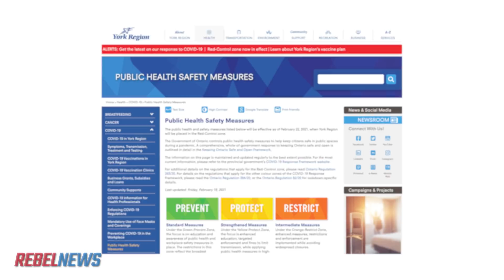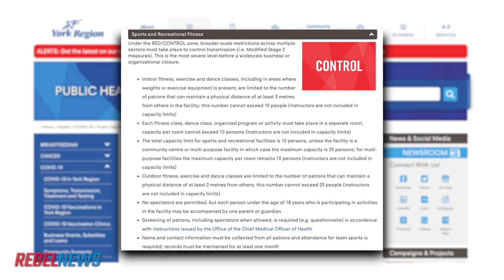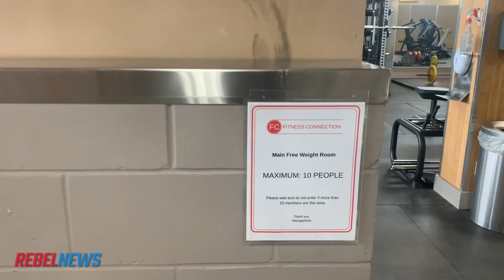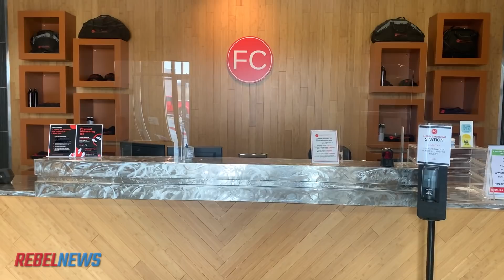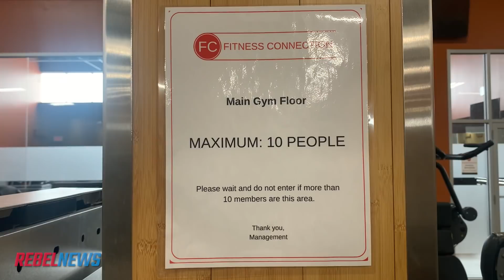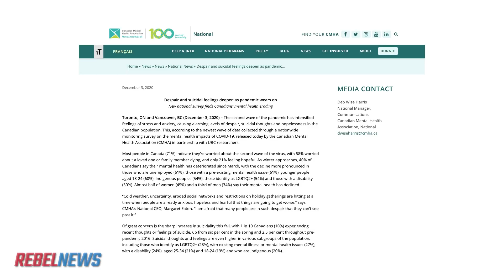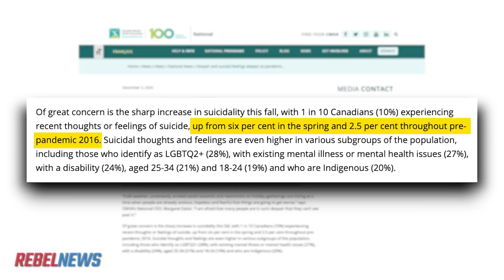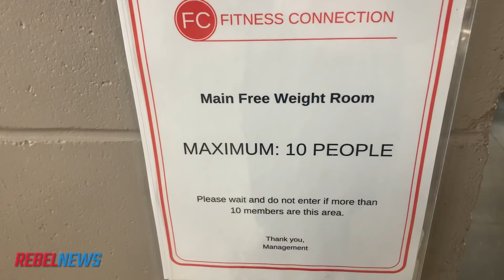Gyms can reopen in parts of Ontario... But there's a catch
David Menzies catches up with Fitness Connection owner Mike Mak, after gyms in Ontario's York Region were allowed to reopen... with a catch: only 10 patrons indoors at a time, regardless of building size.